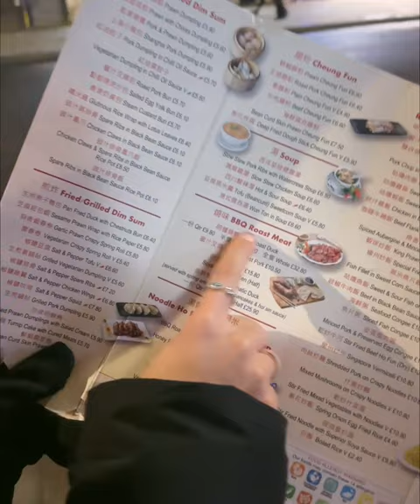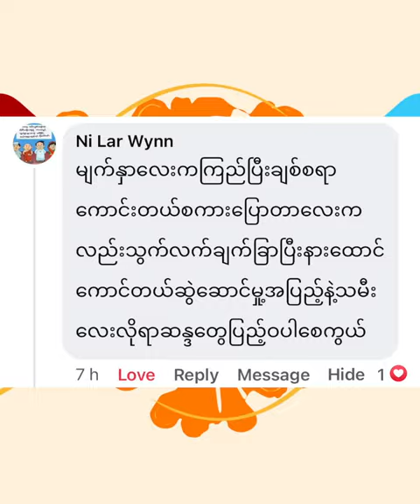အချိန်ပြည့်လူတွေတန်းစီနေတဲ့ဆိုင်မှာသွားစားကြမယ် 🤤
Hey guys, ဒီတစ်ပတ်တော့ သွားရည်ကျအောင်လာလုပ်တာပါ. Helen လဲအမြဲဖြတ်သွားတိုင်းလူတွေတန်းစီနေတာမြင်ပြီးမနေနိုင်တော့လို့သွားဝင်စားရင်း vlog လေးရိုက်လာပါတယ်. Hope you have a lovely week!! 💕💕